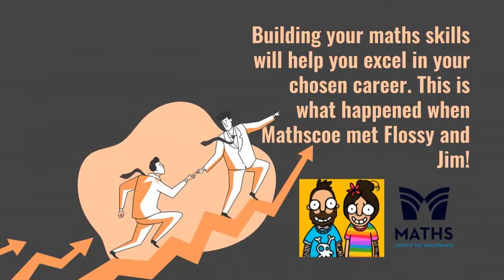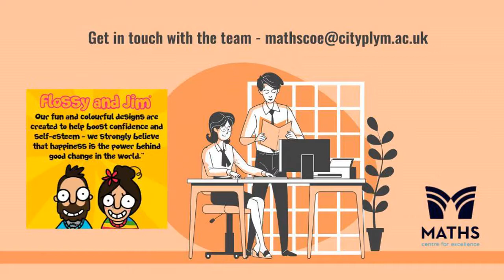Maths and Careers - Flossy and Jim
Explore, Inspire, Innovate, Excel!
Part of our Maths in Careers series